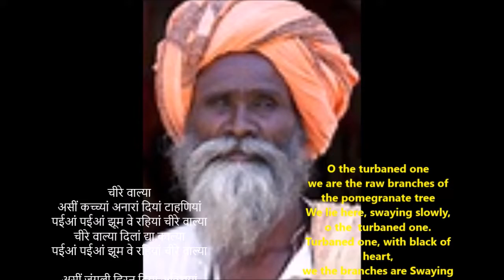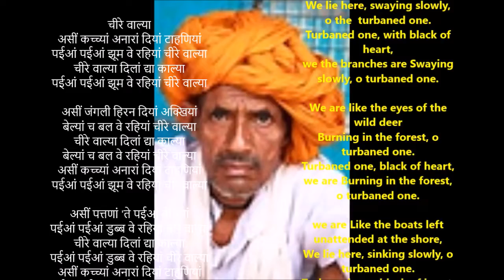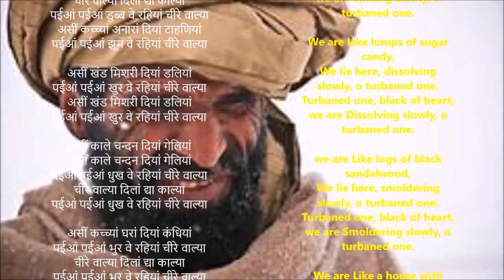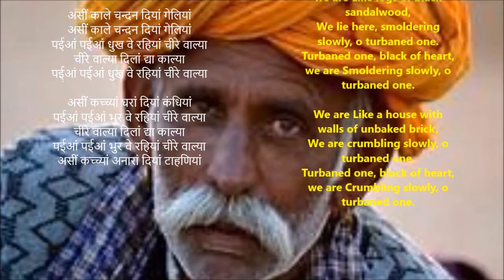चीरे वाल्या / Cheere walia | Shiv Kumar Batalvi | Batalvi poems With English Translation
चीरे वाल्या
चीरे वाल्या

असीं कच्च्यां अनारां दियां टाहणियां
पईआं पईआं झूम वे रहियां चीरे वाल्या
चीरे वाल्या
चीरे वाल्या
चीरे वाल्या
चीरे वाल्या दिलां द्या काल्या

असीं जंगली हिरन दियां अक्खियां
बेल्यां च बल वे रहियां चीरे वाल्या

असीं पत्तणां 'ते पईआं बेड़ियां
पईआं पईआं डुब्ब वे रहियां चीरे वाल्या

असीं खंड मिशरी दियां डलियां
पईआं पईआं खुर वे रहियां चीरे वाल्या

चीरे वाल्या

असीं काले चन्दन दियां गेलियां
पईआं पईआं धुख वे रहियां चीरे वाल्या

असीं कच्च्यां घरां दियां कंधियां
पईआं पईआं भुर वे रहियां चीरे वाल्या